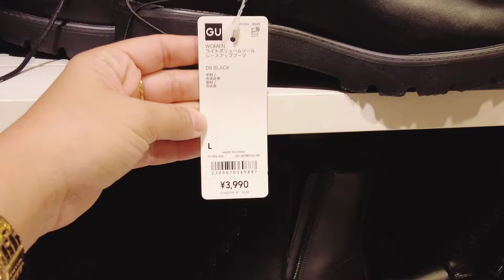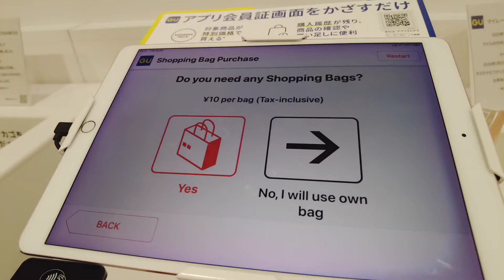NAGOYA VLOG 🇯🇵 OUR FIRST NIGHT AT SAKAE || SHOPPING GALORE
First night in Sakae and we are loving the vibes.

Exploring Sakae, Shopping at Melsa & Parco and visiting the Mirai tower 🙂

✅Hotel Accommodation at:
📍Koko Hotel Sakae
Naka-ku Nishiki Nagoya
Located 2 mins walk from Exit 2 of Saka Station

✨Docsammy Wanderer✨